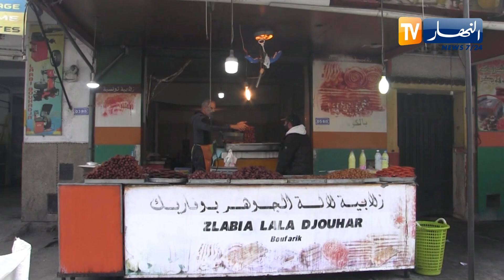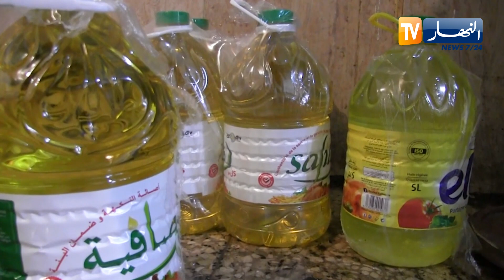نقص في مادتي الزيت والسميد يؤرق أصحاب محلات بيع زلابية بوفاريك